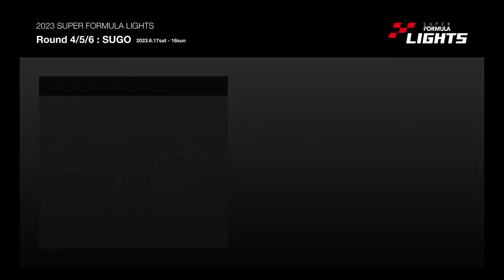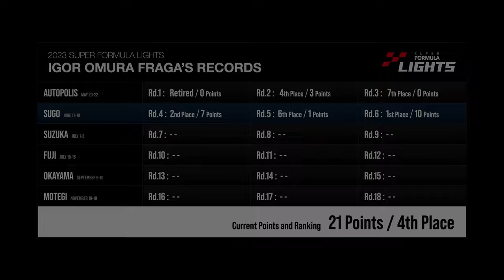FANATEC IGOR OMURA FRAGA Race Report | 2023 Super Formula Lights Round 4/5/6 SUGO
Igor Omura Fraga, the inaugural FIA Gran Turismo Nations Cup champion, competes in the SUPER GT 300 Class and also the Japanese Super Formula Lights Championship (SFL) with FANATEC-GRAN TURISMO with B-MAX. This video features highlights from the second set of SFL rounds held on17-18 June 2023 at Sportsland SUGO.

* For a more detailed race report of Igor Omura Fraga in the second set of SFL rounds, please visit the official Gran Turismo

念願のSUPER GT参戦を果たしたFIA グランツーリスモ チャンピオンシップ ネイションズカップ初代王者、イゴール・大村・フラガ選手。2023年シーズンはSUPER GT300クラスに加えて、全日本スーパーフォーミュラ・ライツ選手権（SFL）にFANATEC-GRAN TURISMO with B-MAXを駆り参戦します。
本映像は、2023年6月17日・18日にスポーツランドSUGOで開催された全日本スーパーフォーミュラ・ライツ選手権 第2大会の模様を振り返るハイライト映像です。

初めて走ったスポーツランドSUGOで見事シリーズ初優勝を飾ったフラガ選手。そのレースウィークの模様をご覧ください。

* 全日本スーパーフォーミュラ・ライツ 第2大会における、イゴール・大村・フラガ選手のより詳しいレースレポートは、グランツーリスモ公式ウェブサイト「グランツーリスモ・ドッ­トコム」をご覧ください